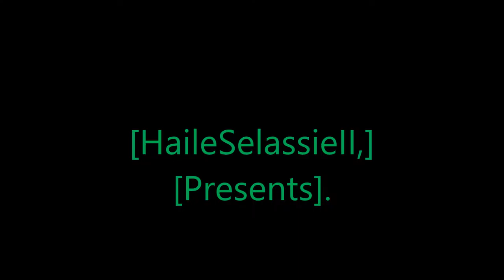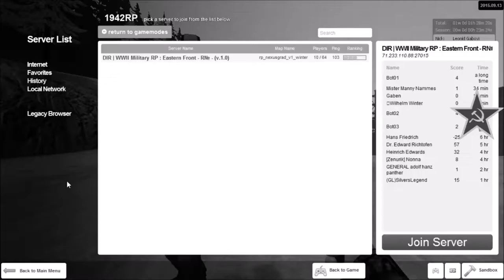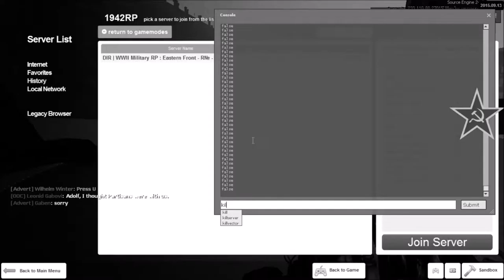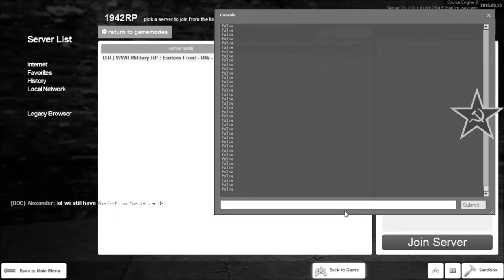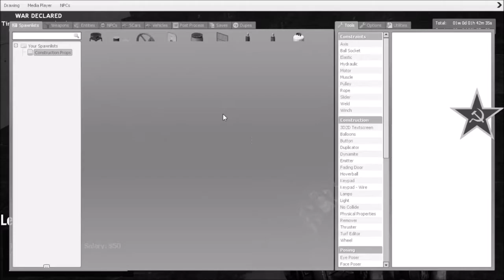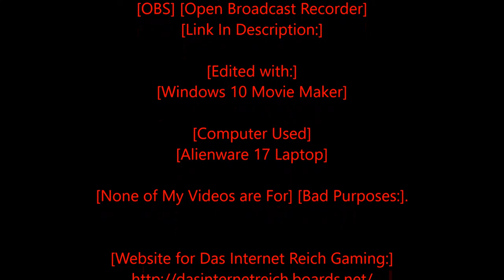Rastafari Exposed Garry's Mod WWII RP Soviet Diaries Season 3 Episode 4 Finished HD